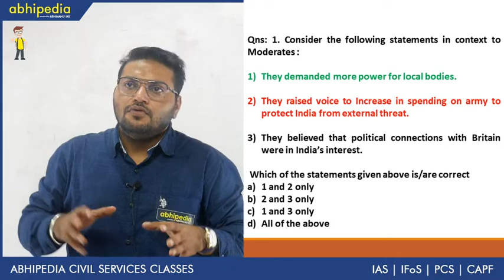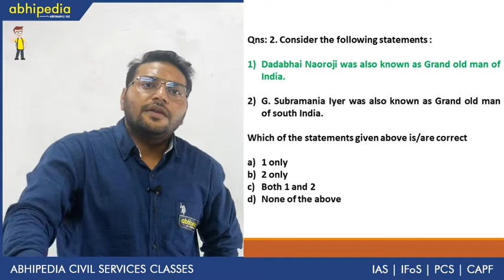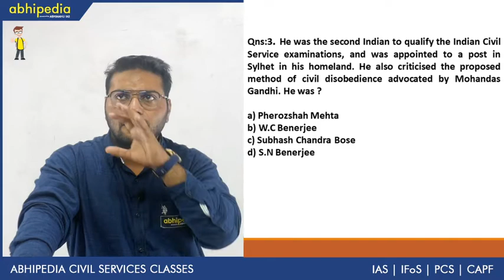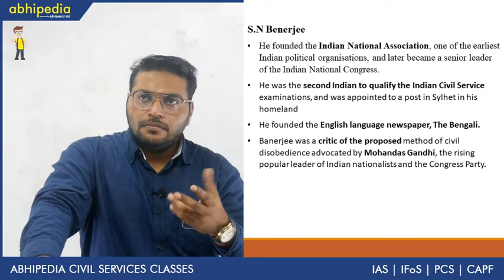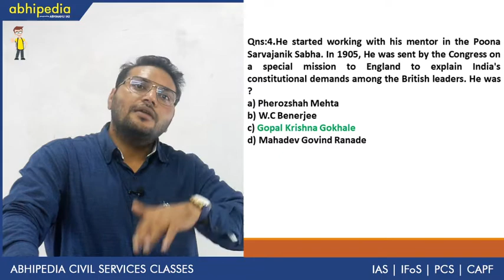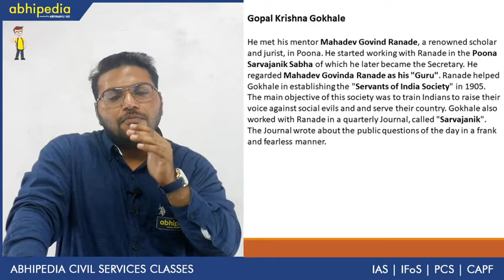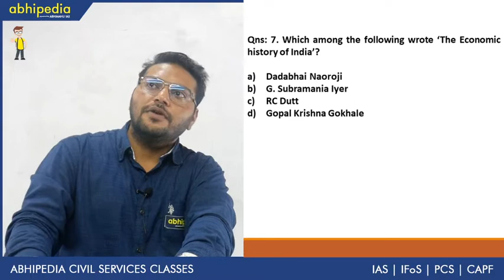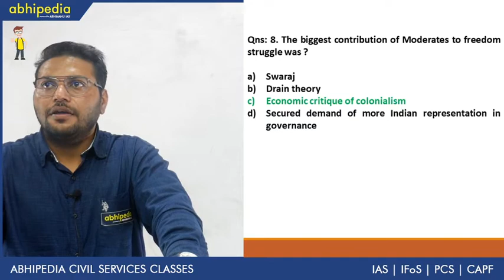Modern Nationalism Part - 1 I Modern History I Important MCQs for Prelims 2020I By Dr Dharminder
Abhipedia powered by Abhimanu IAS brings a " Important MCQs for Prelims 2020"to sharpen your preparation for IAS 2020.